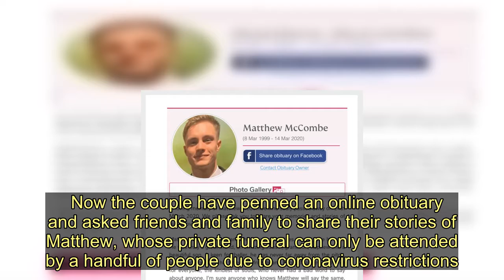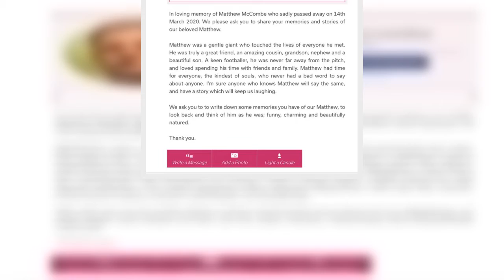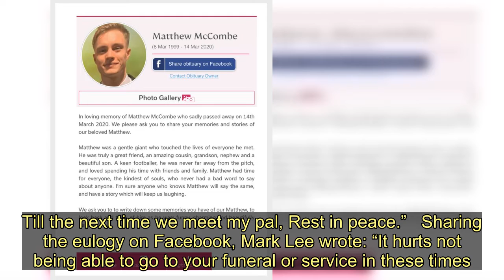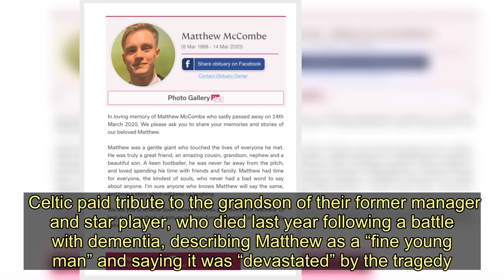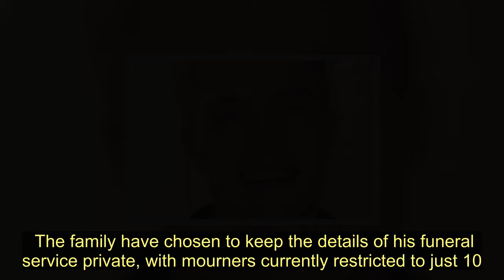Parents of Celtic legend Billy McNeill's grandson share online obituary for friends to pay respects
The parents of tragic Matthew McCombe have shared an online obituary so friends who can’t be at his funeral can pay their respects.   The 21-year-old - who was the grandson of late Celtic legend Billy McNeill - vanished while on a trip to Amsterdam with friends on March 14.   A desperate search was launched for the talented footballer, from East Kilbride, with his famous granddad’s former club among the first to the share appeals for information.    But Matthew’s body was recovered just over two weeks later, with heartbroken parents Paula and Charlie sharing the news on April 1.   Now the couple have penned an online obituary and asked friends and family to share their stories of Matthew, whose private funeral can only be attended by a handful of people due to coronavirus restrictions.   In a touching tribute to their only child, they described Matthew as a “gentle giant who touched the lives of everyone he met”.  They said: “He was truly a great friend, an amazing cousin, grandson, nephew and a beautiful son.  “A keen footballer, he was never far away from the pitch, and loved spending his time with friends and family.   “Matthew had time for everyone, the kindest of souls, who never had a bad word to say about anyone.  “I’m sure anyone who knows Matthew will say the same, and have a story which will keep us laughing.   “We ask you to write down some memories you have of our Matthew, to look back and think of him as he was; funny, charming and beautifully natured.”  Among the scores of messages, Matthew’s auntie Susan Chalmers wrote: “My handsome nephew Matthew taken too soon. Our hearts are broken.. You were a wonderful son, grandson, cousin, nephew and friend.  “Your infectious laugh and beautiful soul will be sorely missed by all the family. Forever 21.”   Friend Jack Breen said his memories were “irreplaceable”.  He said: “Words will never half explain what you meant to me mate nor the great times we had growing up together.  “I am so privileged to call you not only my friend, but my brother and I love you unconditionally Mattu. Till the next time we meet my pal, Rest in peace.”   Sharing the eulogy on Facebook, Mark Lee wrote: “It hurts not being able to go to your funeral or service in these times. I will be taking a trip over to Amsterdam when this is all over to see where one of gods finest spent his last moments. Rest in peace Matthew McCombe.”  Matthew’s obituary says he died on March 14, the day he vanished.   He had left the Novotel in Europaboulevard at 06.15am and was later captured on CCTV running across a bridge.  Amsterdam Police have launched an investigation after Matthew’s body was recovered from a canal at the Molenkade in the city’s Duivendrecht 18 days later.    The discovery came after his parents made appeals in the Dutch press and called on their ‘Celtic family’ to help in the search, which was hampered by Covid-19 restrictions.  Celtic paid tribute to the grandson of their former manager and star player, who died la